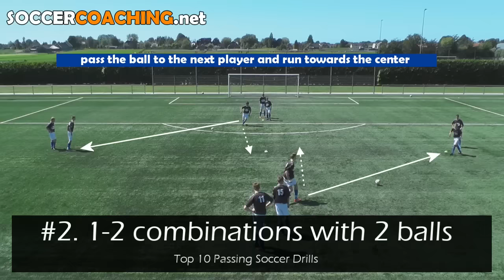Top 10 Soccer Passing Drills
The top 10 of the best passing drills you can find online